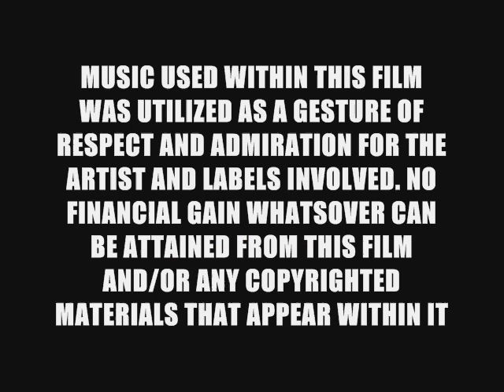"COLLEGE LIFE" CJITS August 2007 Release Theatrical trailer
This is one in the set of theatrical trailers of Pre-Release "COLLEGE LIFE"..
Set in CJITS..this is the first ever video series of CJITS which is created by Aswin Silvadasan